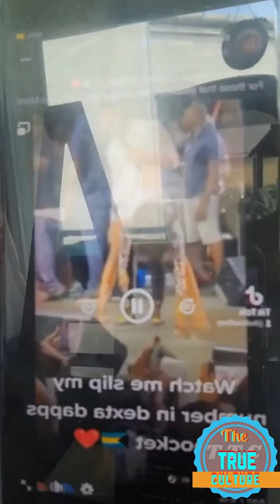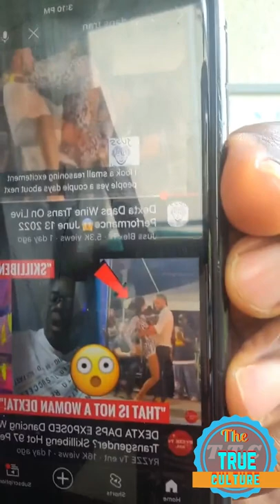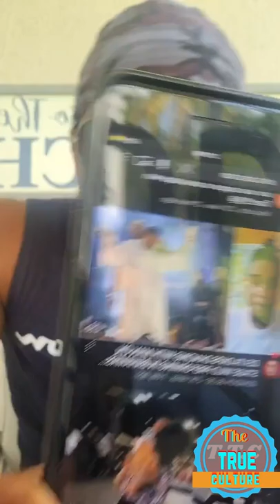Mr vegas give his feedback on the video going around with dexta daps and sending a message part 3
Mr vegas give his feedback on the video going around with dexta daps and sending a message to the bloggers and VLOGGERS part 3